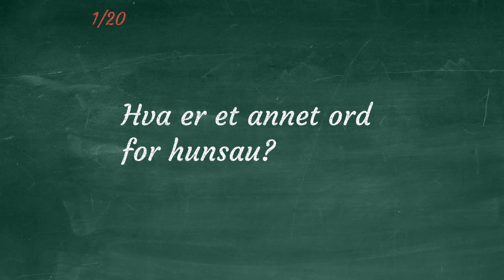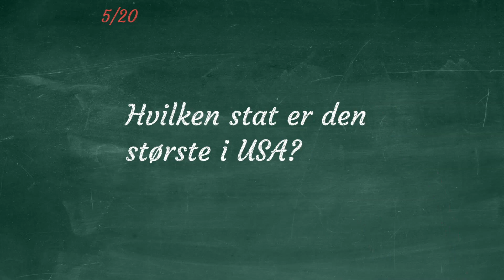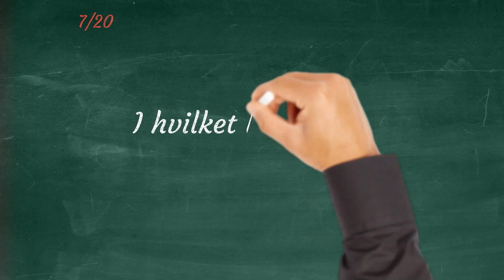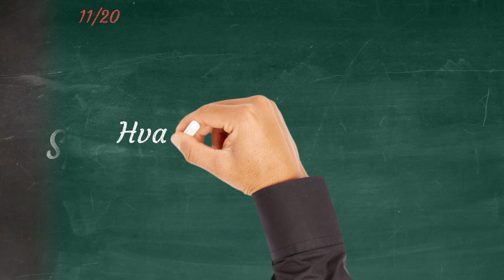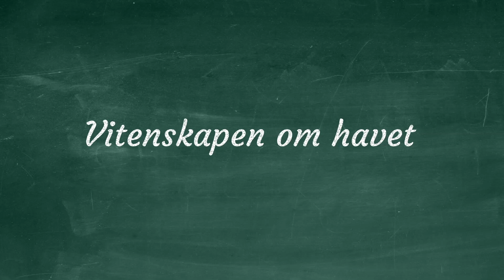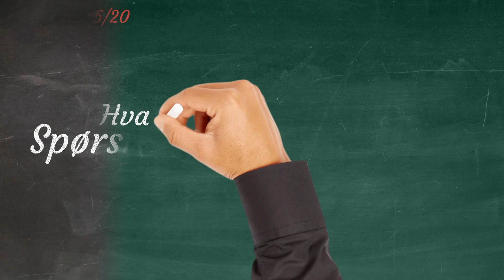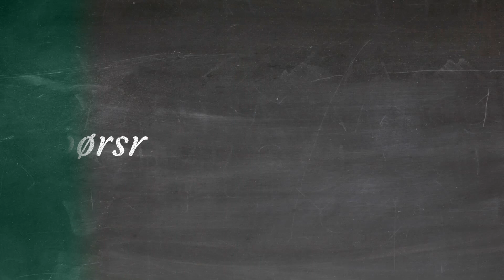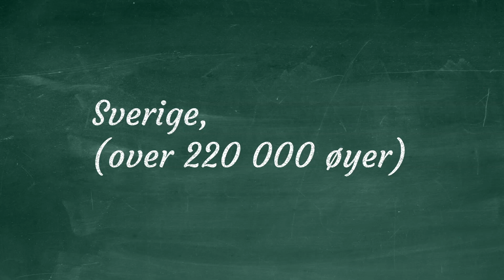Quiz Lett Blanding V